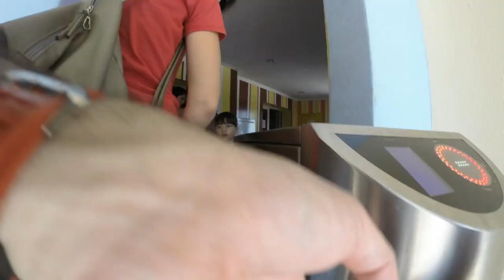Avrupa’nin En büyük Eğlence Parkı Wonderland Eurasia (Ankara Ankapark)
Ankara’da bulunan ve Avrupa’nın en büyük eğlence parkı Wonderland de bir gün vakit geçirdik.

YouTube kanalımda bulabileceğiniz konular:
Hobi deneme videoları, Resim çalışmaları, Ahşap Oymacılığı, Cam
 İşleme (gravür), Metal İşleme (gravür), Seramik, Plastik hamur şekillendirme.
Ürün inceleme videoları, Tamir bakım videoları, Kendin Yap (DIY) Videoları, Seyehat ve Gezi videoları, Kamp ve Doğa hayatı videoları, Kısacası Birlikte deneyip birlikte öğrenmeye çalışacağız.

Sezgin Mesut